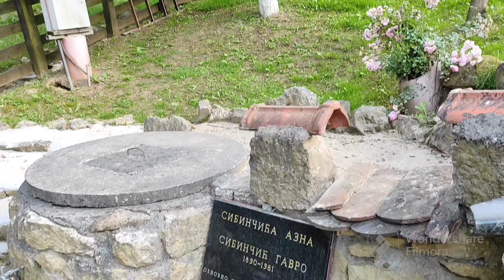NASA AZNA | AZNA SIBINCIC | OUR NATURAL SPRING WATER SOURCE | THE SIBINCIC FAMILY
Izvor koji nikad ne presušuje, azna. ✨ Aside from our bunar (deep well), we also have a natural spring water source (azna) in our home property. Our sustainable home is independent not only with food but also when it comes to water supply. We use our spring water for drinking, running our entire household, watering our crops, and everything you can think of. It's such a precious gift and treasure! Having our own water supply is a big blessing and advantage. It is sustainable environmentally and economically. All I can say is, praise the Lord for giving us this beautiful home. ♥️♥️♥️